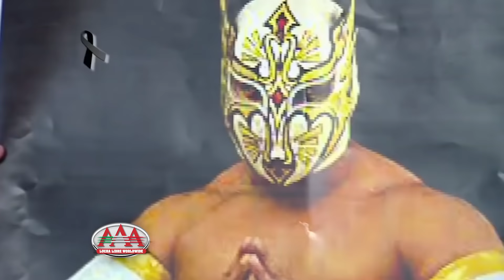MYZTEZIZ Vs HIJO DEL PERRO AGUAYO | LUCHA COMPLETA